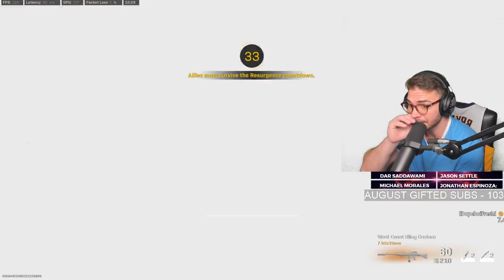Mamba Stream ranked in the world in kills szn ranked in the world in kills day # (11)